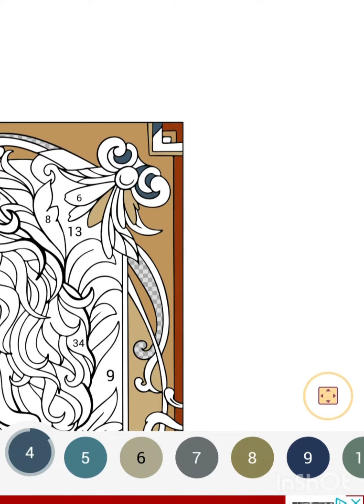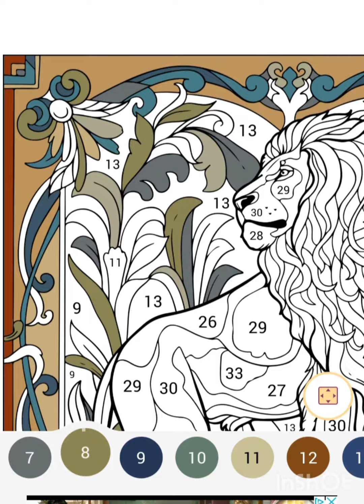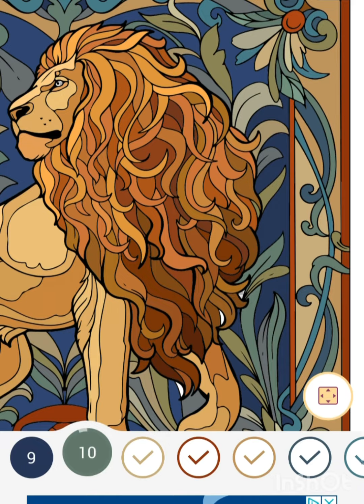Lion 🦁 coloring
Colouring by number